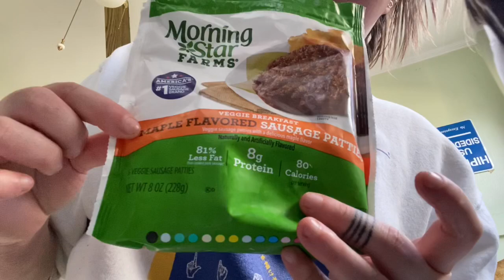NEVERENDING SLEEPOVER ep. 1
An introduction to my newest live-in best friend and the most recent addition to our fur fam ❤️ plus some asmr and the cooking/cat content that will always find its way into my videos. Hope you enjoyed! Stay grateful 🙏🏻